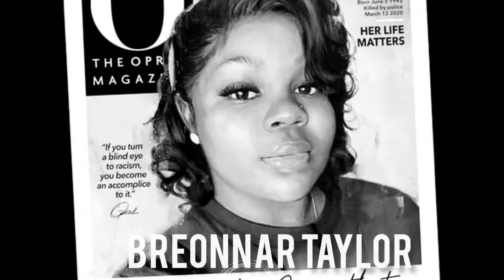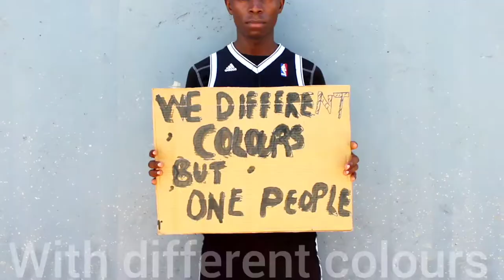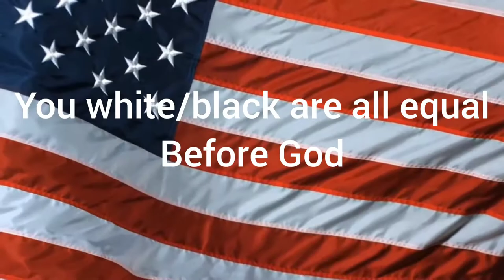DELOVE JACKSON - BLACK LIVES MATTER (OFFICIAL VIDEO)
in this song "BLACK LIVES MATTER" we take an intimate look on police brutality,killings and racial violence in the white lands. following the killing of George Floyd which led to mass protest across the world.i Delove Jackson wrote this song in memory of black lives lost as a result of racial violence.